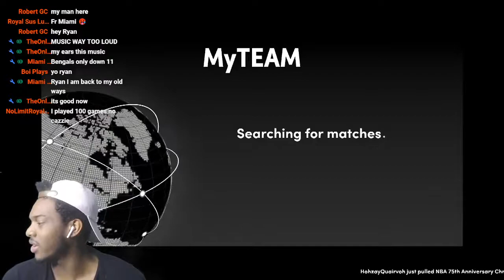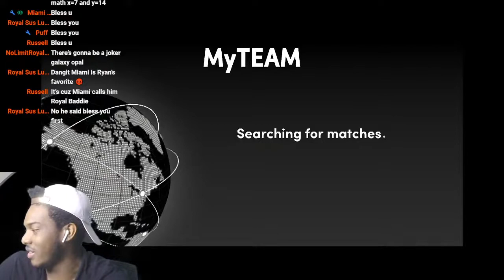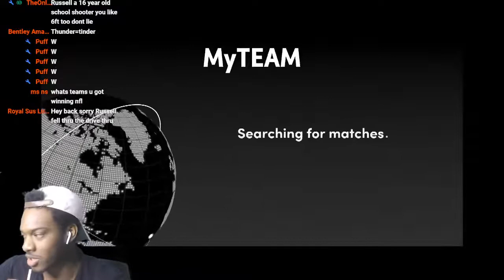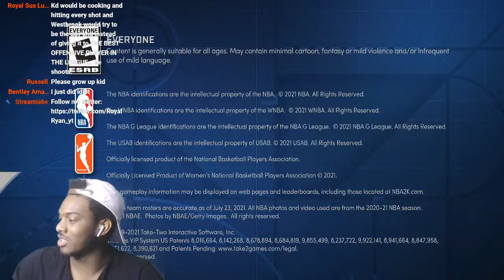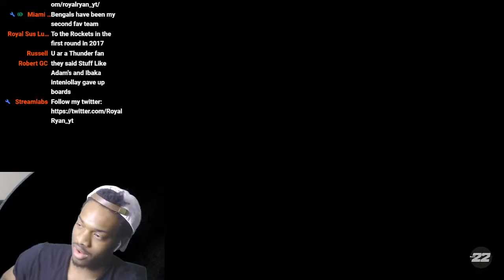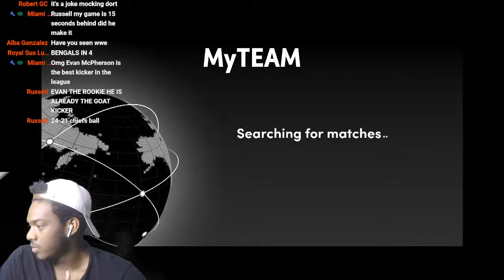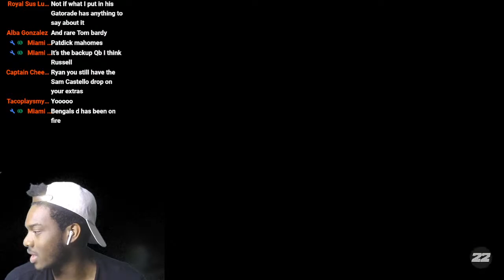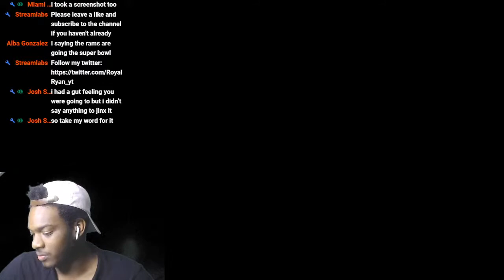STREAMING UNTIL I GET PINK DIAMOND CAZZIE RUSSELL IN NBA 2K22 MYTEAM! NBA 2K22 MYTEAM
YOOOO, Today I'll be grinding Triple Threat Online for PINK DIAMOND CAZZIE RUSSELL IN NBA 2K22 MYTEAM!

Redeems
!redeem Westbrook
!redeem IceTrae
!redeemMelo
!redeem dort
!redeemsuperKawhi
!redeemwin
!redeem herro
!redeem bigL
!redeem Rose
!redeem Tmac
!slots
!redeem VC
!redeem Nav
!redeem Trav
!redeem rose
!redeem Kobe
!redeem Drake
 !redeem Jordan
 !redeem Lebron
 !redeem Curry
!redeem Harden
 !redeem Giannis